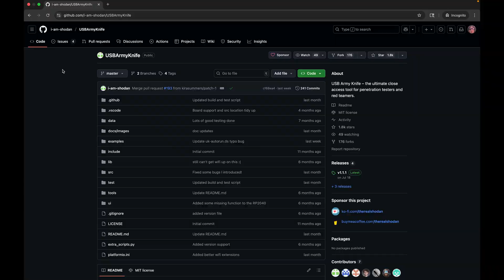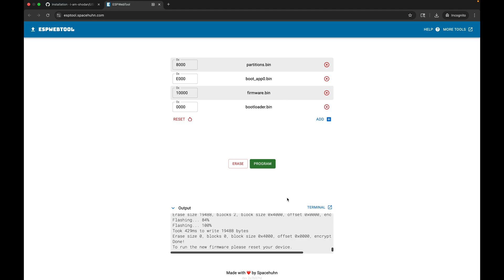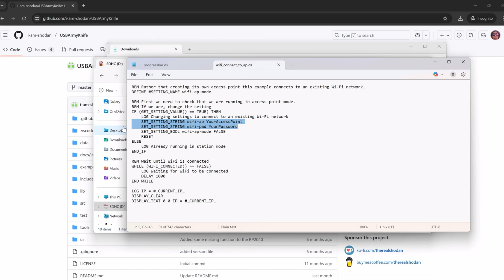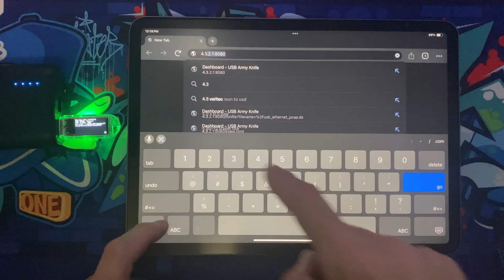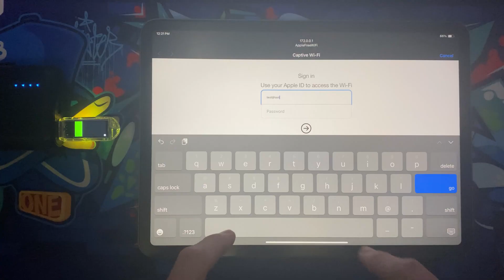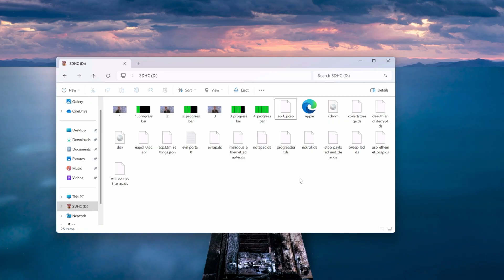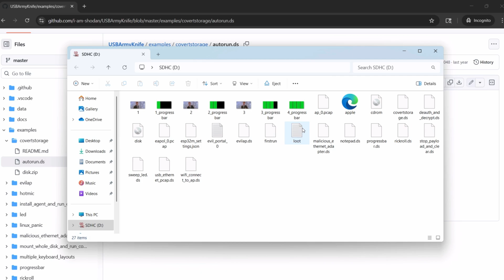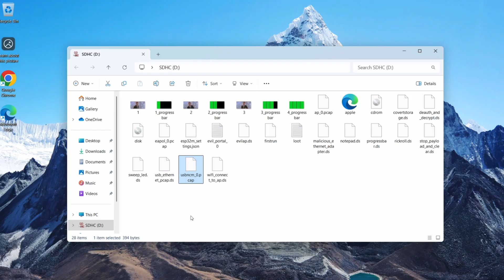USB Army Knife Build - Lilygo T-Dongle S3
In this video, we take a look at how to flash the USB Army Knife firmware from i-am-shodan on github on to the Lilygo TDongle S3.  The firmware can be found here:

Once the firmware is loaded, we look at the stand alone attacks that can be launched just by powering the army knife and connecting to it via the Wifi access it creates called "iphone14" with the default password "password".

We then look host based attacks like keystroke injection and taking a pcap of network interfaces.